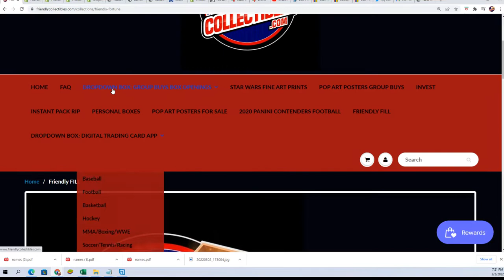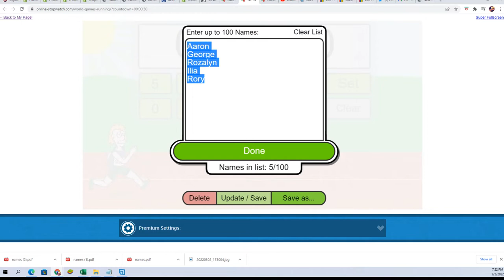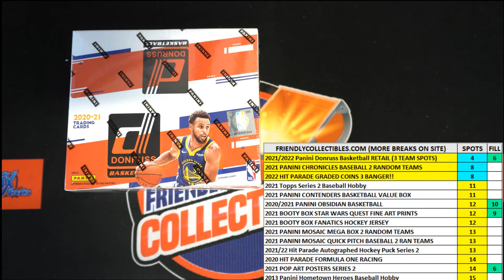202021 Panini Donruss Basketball RETAIL FILLER ID 21DONRBSKRTL112